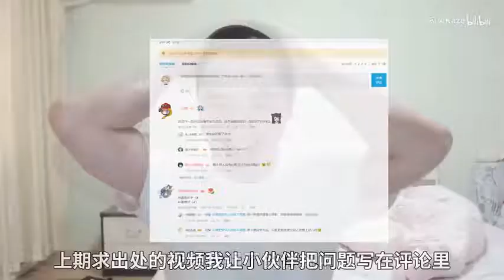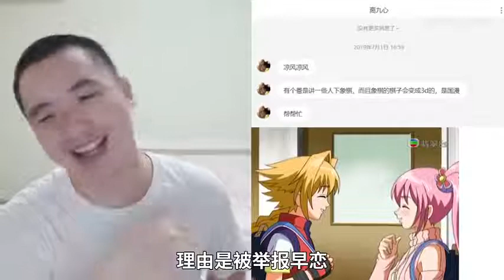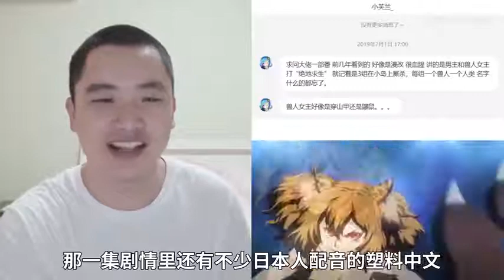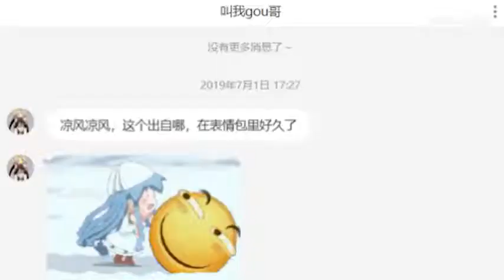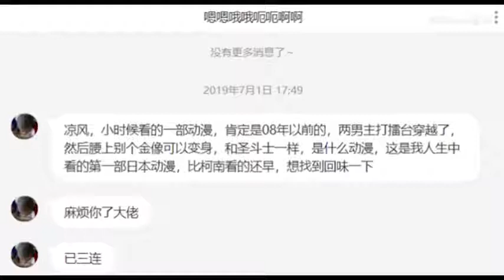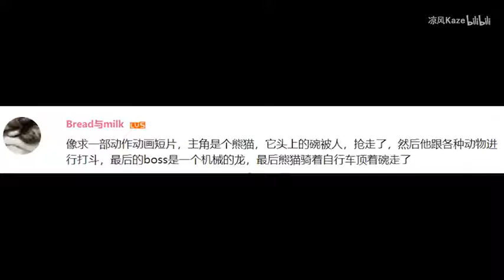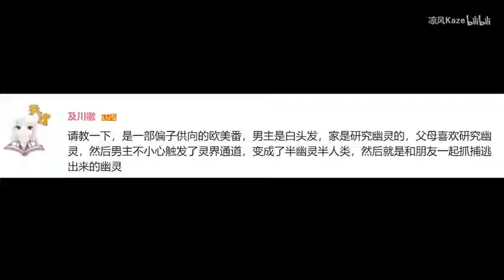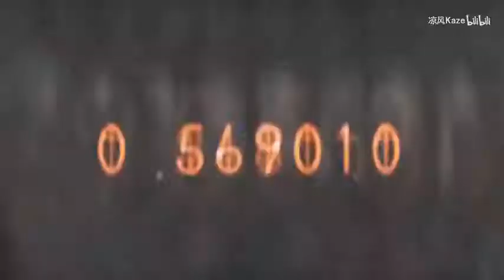【凉风】请问UP主，被害人死前摆两个V字手是什么番？【阅片无数04】